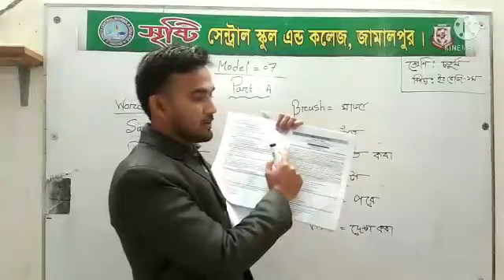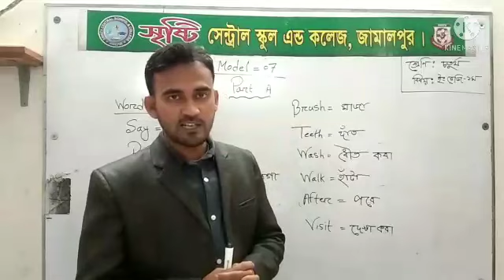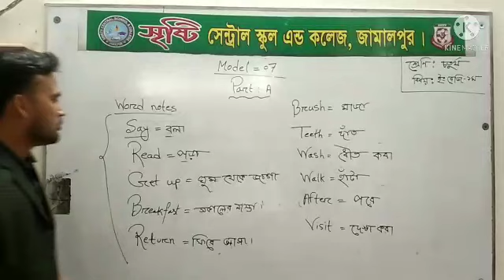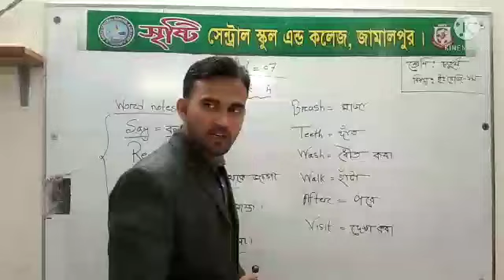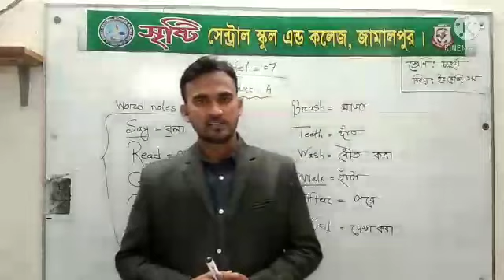Class: Four Sub:English-1